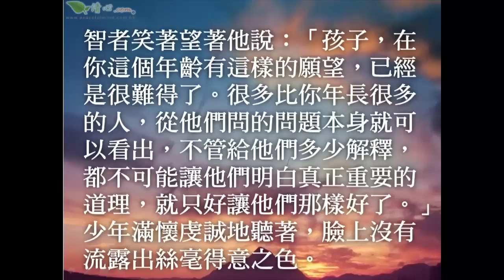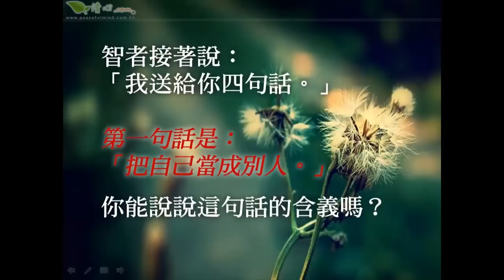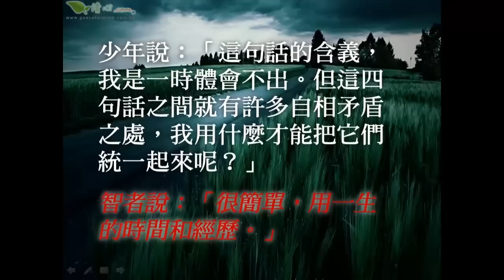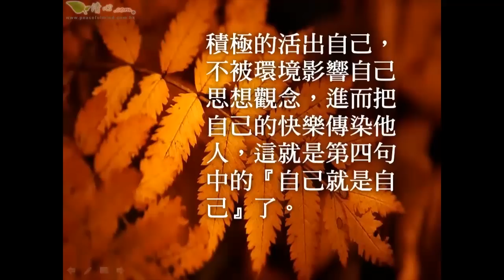智者的四句話